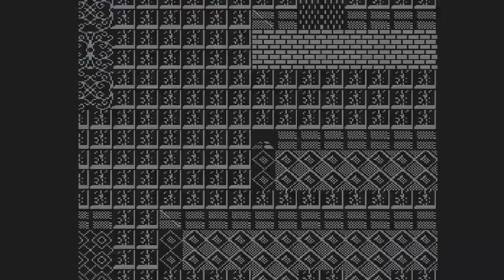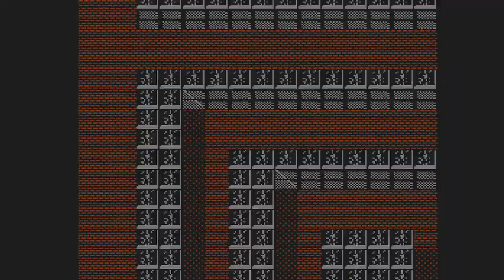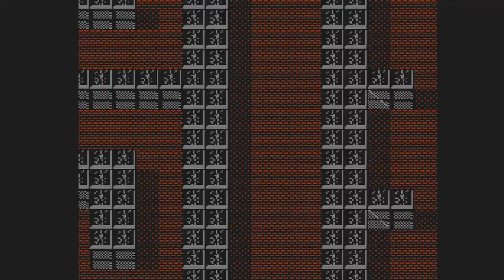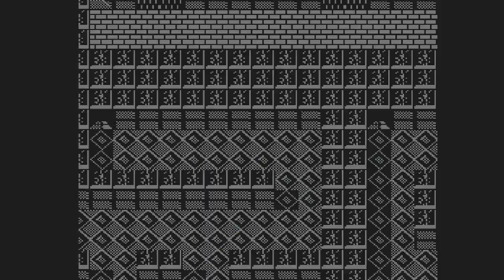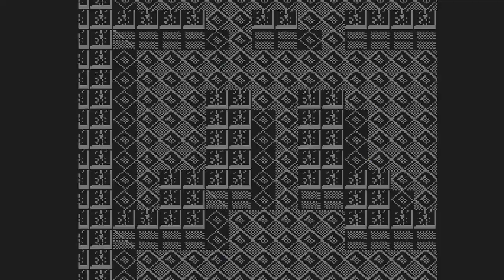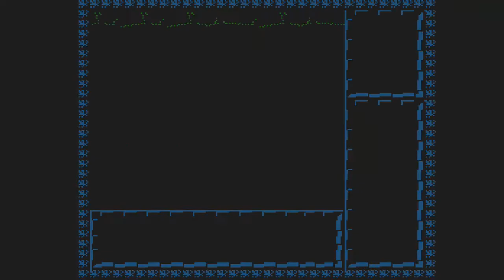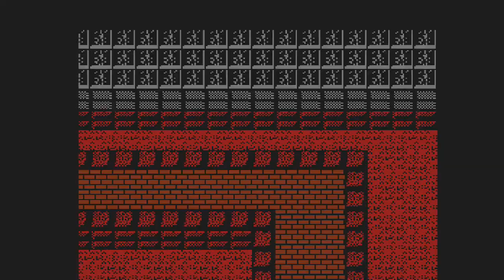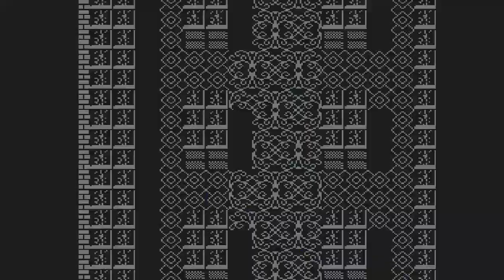Minelvaton Saga Ragon no Fukkatsu (NES) - [Part 18] - - Final Dungeon - Ragon's Temple + [Ending]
Thus ends the Tale of Minelvaton and the Final boss was not to difficult but you can see how I would have easly ran out of reserves, had I attempted to battle every single random encounter. The ending credits reveal, the adventure is far from over and the world of Ofelia is quite large. My Next game in this series will be "Silva Saga" which was also released on the NES but since it was developed in 1992, the visual quailty and graphics have seen major improvements. There is more distinct color pallets, villages and towns are a bit more layered, dungeons have a bit more splash of color, there is far more text that is delivered by npcs and sprites have there own unique animations. Since its a game that was released in the late life span of the famicom, the difficulty balance is also much more solid.  Also the next game will return back to a more traditional gameplay style of turn based combat like Dragon Quest.

 As much as i like to see some of the early roots of action rpgs in the mid to late 80's with the pioneering bump mechanic, I have to admit its deffinitly not the most robust in design. A little bit rough around the edges but I have enjoyed my time with these games.